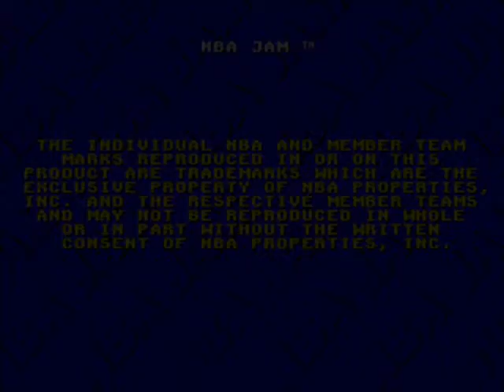NBA JAM - SEGA MEGA DRIVE - Jogo Rápido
NBA JAM (1993) Midway
SEGA MEGA DRIVE
Jogo Rápido, Chicago Bulls